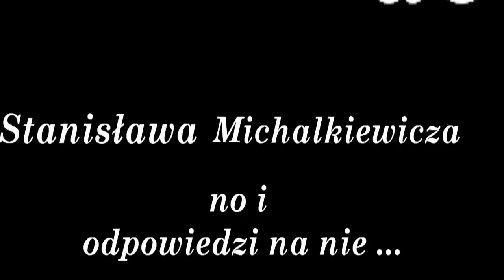Pan Bóg, Jezus Chrystus, św. Paweł, Charles de Gaulle, papież Franciszek, Rafał Ziemkiewicz i inni..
No i znowu internauci i słuchacze zawalili Pana Stanisława serią pytań, czyli kolejnym "cykielem", a redaktor Michalkiewicz jak zwykle odpowiedział na nie! I to na jakie ważne tematy!